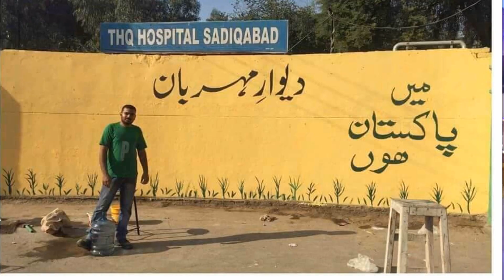صادق آباد کے (اےایسپی)حفیظ الرحمن بگٹی بھی ٹیم میں پاکستان ھوں کے فین ہوگئے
صادق آباد کے (اےایسپی)حفیظ الرحمن بگٹی بھی ٹیم میں پاکستان ھوں کے فین ہوگئے۔اور اپنے آفس میں چائے کی دعوت دی اور ٹیم کو سراہا اور ہمارے پیارے بھائی شاہد اکمل کانگ جنہوں نے ٹیم میں پاکستان ھوں اور تمام آنے والی تنظیموں کے بارے میں اپنا اظہار خیال پیش کیا اور کہا کے ایسی ٹیمیں سرف ضادق آباد میں ہے نا کے پورے ڈسٹرکٹ میں نہیں ہےاور شفیق احمد( سی_ایم آف صادق آباد) جنہوں نے ہماری حوصلہ افزائی کی۔اور اس تقریب میں ہمارے اعزاز کی بات یہ تھی  کے صادق آباد کی آٹو یونین نے اور ان کے صدر محمود چوہدری صاحب جنہوں نے ہمیں ( شیلڈ آف اونر ) سے نوازا ہماری تمام ٹیم ان تمام صاحبان کے شکر گزار ہے جنھوں نے ہمیں اس قابل سمجھا۔پاکستان زندہ باد